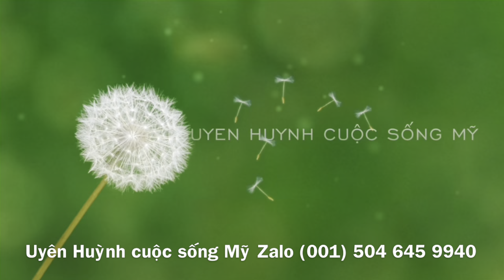1694.HẠNH PHÚC LÀ MÓN QUÀ VÔ GIÁ BẤT CỨ AI CŨNG MƯU CẦU